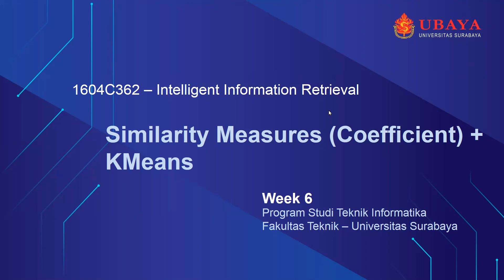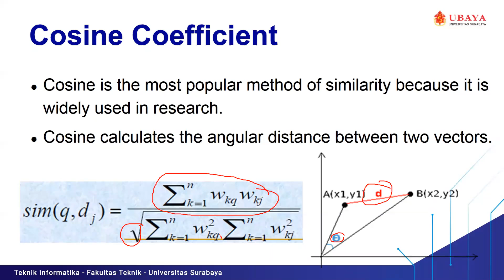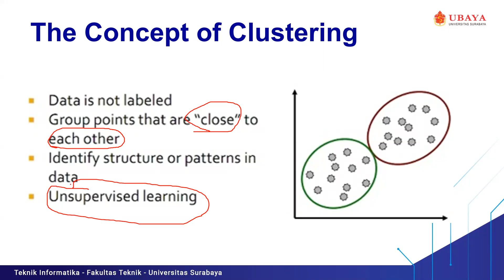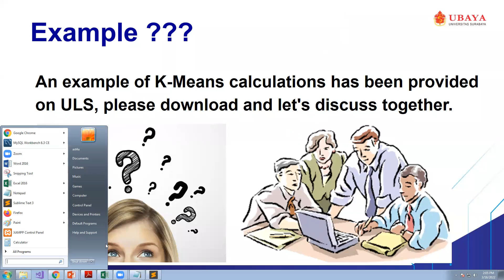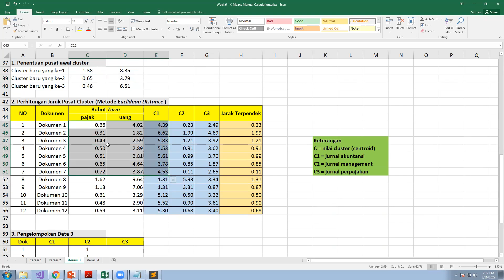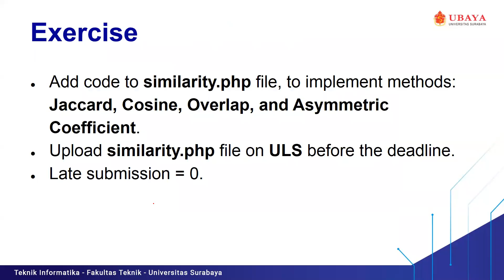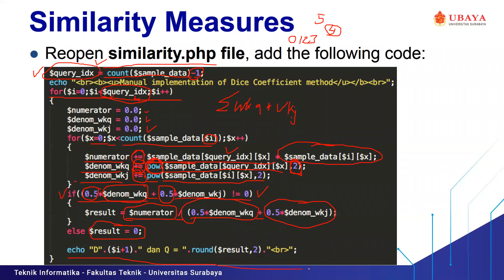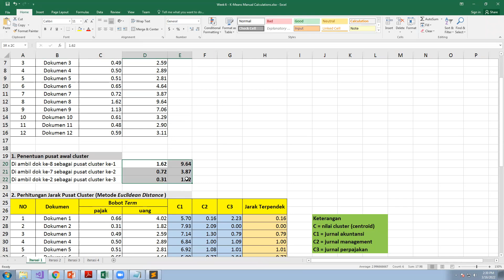IIR - Similarity Measures (Coefficient) + KMeans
Mata Kuliah Intelligent Information Retrieval.
Program Studi Teknik Informatika, Fakultas Teknik, Universitas Surabaya.